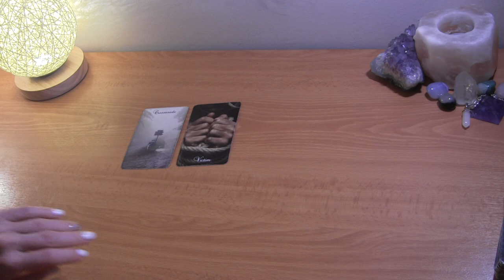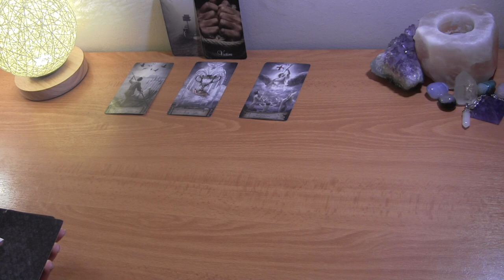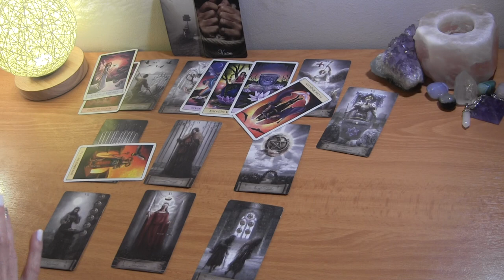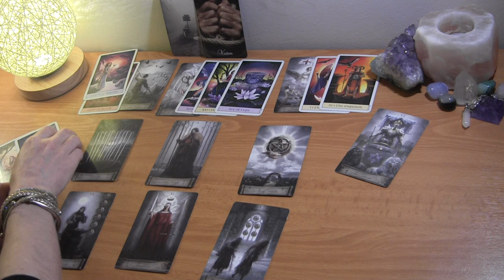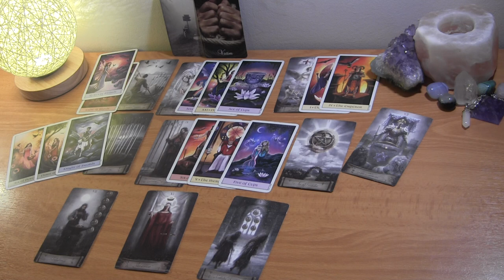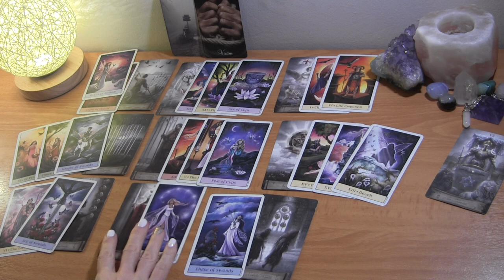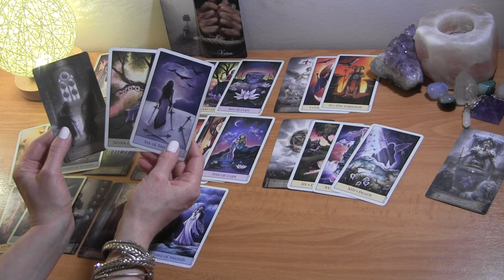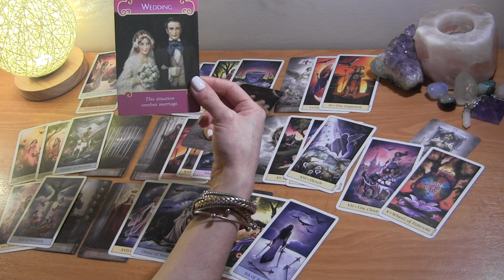GEMINI MID APRIL 2021: They’re Making A Difficult Decision For You ❤️ Love Reading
Gemini April Tarot Love Reading

PERSONAL TAROT READING OPTIONS:
1.  BASIC LOVE READING ~30min $50
2.  BASIC LOVE + 3rd  PARTY/KARMIC~30min $50
3.  EXTENDED LOVE READING ~45min $65
4. EXTENDED LOVE +3rd PARTY/KARMIC~45min $65
5. MINI-READING ~20min $35

  1. Reading option
  2. Your and your partner's first names, DOBs  and current countries (if known)
  3. Brief description of situation
  4. Photos optional